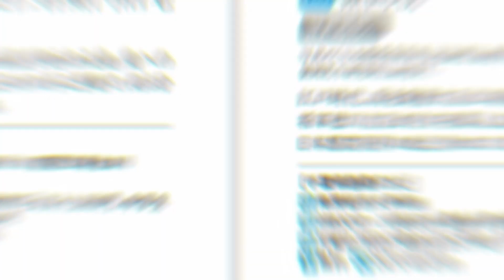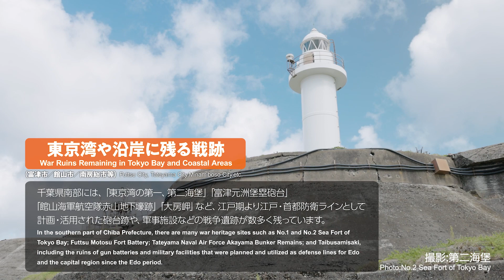ちば文化資産 ～150件の未来への宝もの～（PV かずさ・臨海エリアver.）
「ちば文化資産」とは、県内にある文化資産の中から、県民参加によって選ばれた「多様で豊かなちば文化の魅力を特徴づけるモノやコト」です。平成30年に111件を選定し、また令和5年に千葉県誕生150周年を記念して39件を追加選定しました。
伝統的なものから新しいものまで、県内各地の様々な魅力が合計150件選ばれています。

「ちば文化資産」をより多くの方に知っていただくため、PVを作成しました！千葉県を６つのエリアに分け、各エリアの「ちば文化資産」をご紹介します。

【参考】「ちば文化資産」について詳細はこちら